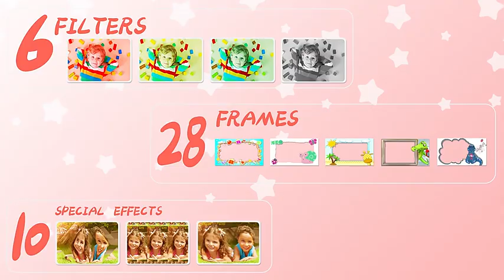Polaroidkamera 3i1 med filmruller, tusjer og mer - blå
Er du på utkikk etter en morsom og kreativ gave til barna? Polaroidkamera 3-i-1 med filmruller, tusjer og mer er det ultimate kameraet som lar barna fange, dekorere og spille – alt i én pakke! Dette blå kameraet er både slitesterkt og stilig med gummibelagte kanter som beskytter mot fall og støt. I tillegg er det utstyrt med søte ører som gjør det ekstra attraktivt for de yngste fotografene.

Inkludert i pakken:
📸 Polaroidkamera med 3-i-1-funksjoner
🎨 5 fargerike tusjer for å dekorere bildene
🎞️ 3 filmruller for instant bilder
🖼️ 6 filtre, 8 spesialeffekter og 20 rammer for å gjøre bildene unike
🎒 Praktisk bærestropp og ladekabel
💾 Minnekort for å lagre alle spesielle øyeblikk
Dette kameraet er ikke bare en leke, men også et verktøy for å utvikle kreativitet og uttrykk hos barn. Gjør fotominner enda morsommere og skap uforglemmelige øyeblikk med dette fantastiske Polaroidkameraet!